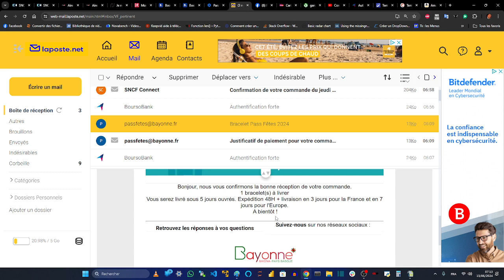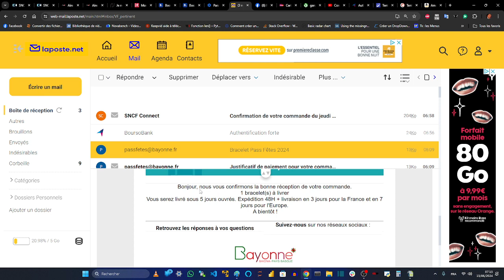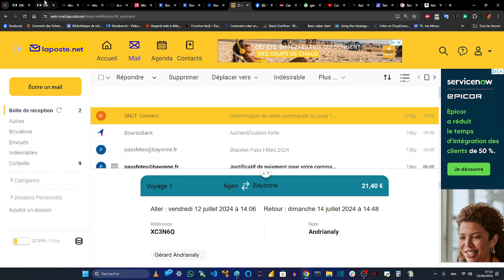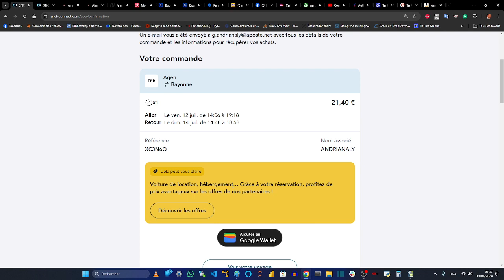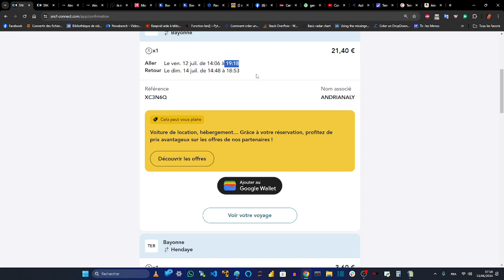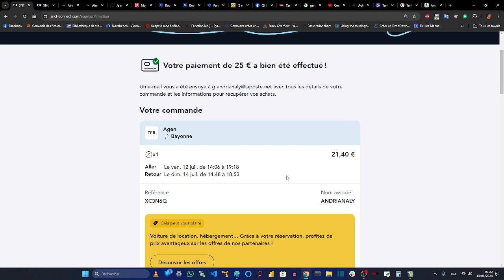FERIA DE BAYONNE - La stratégie d'Hendaye plage !